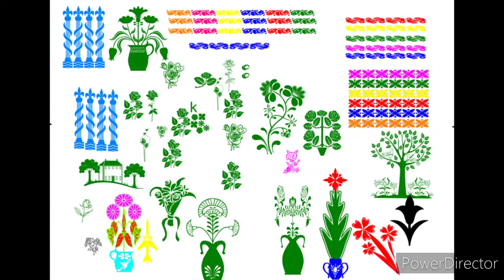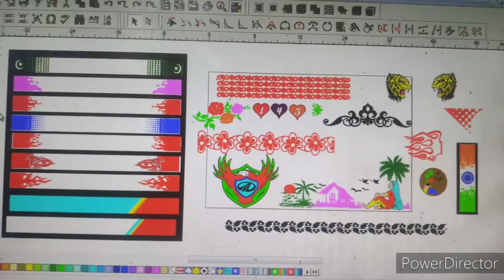Unlimited multicolor truck design sticker radium design 9166037567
Alta design
Multicolor
Bike design
Brake light design
Headlight design
Soccer design